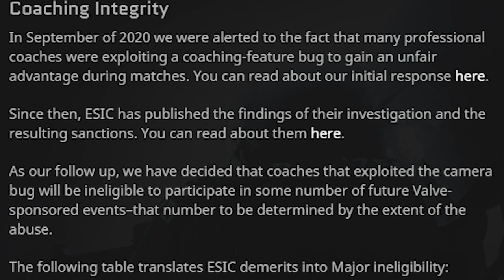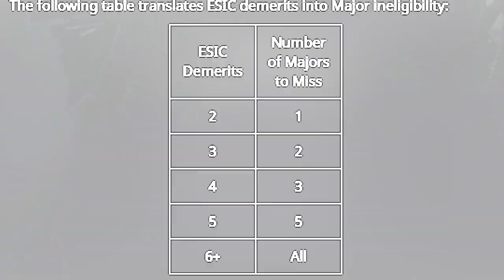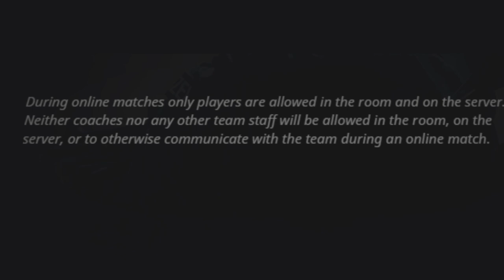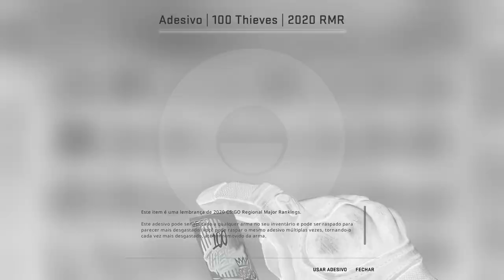grande atualização CS:GO... RAROS STICKERS de OURO, MUDANÇAS no COMP & fim dos COACHS?!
A valve soltou uma grande atualização e temos muitas novidades no CS:GO! Adesivos dourados, coaches banidos e mudanças no MM